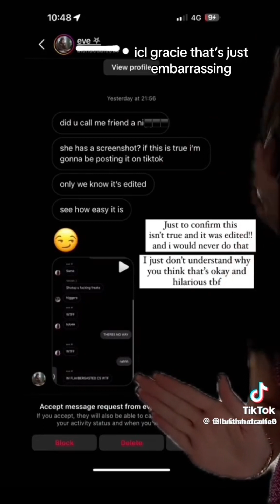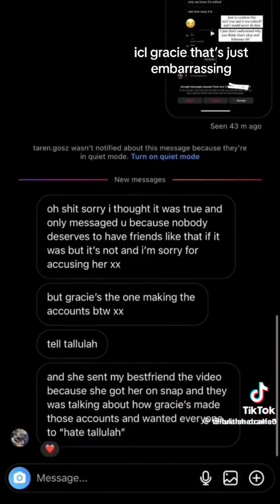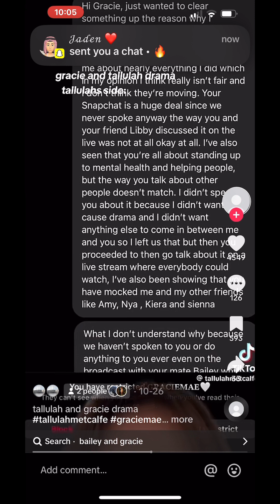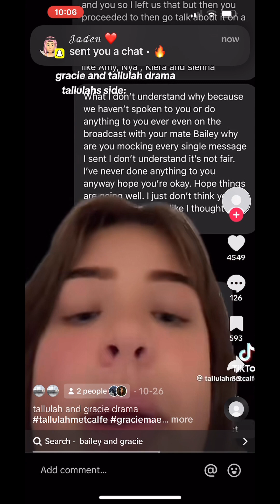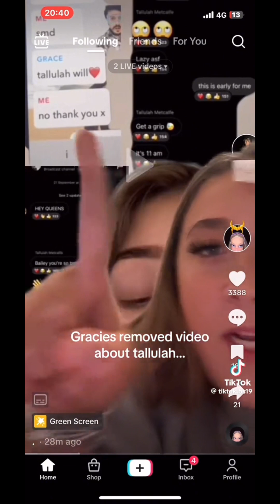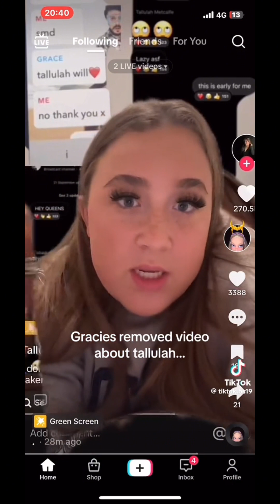Gracie and Tallulah beef explained// tiktok compilation